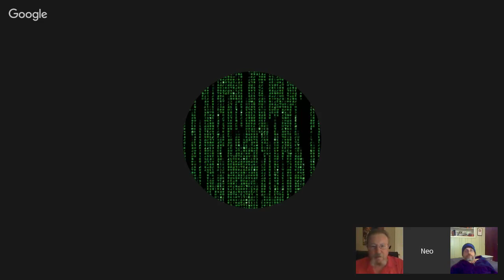THE BOOK OF JOHN (1:6-14)